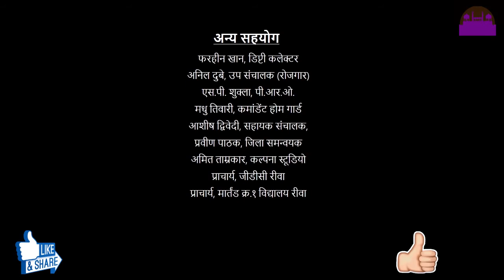पब्लिक है ये सब जानती है || Episode 10||REWA DARSHAN